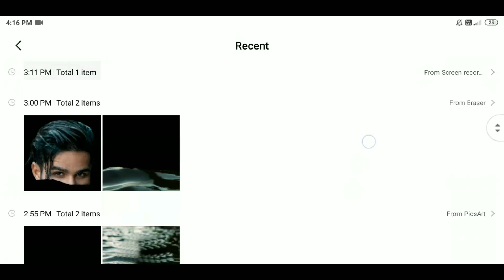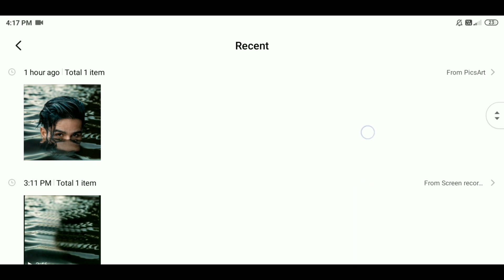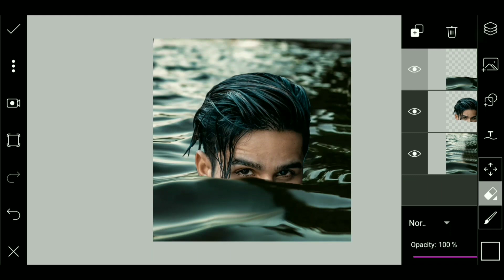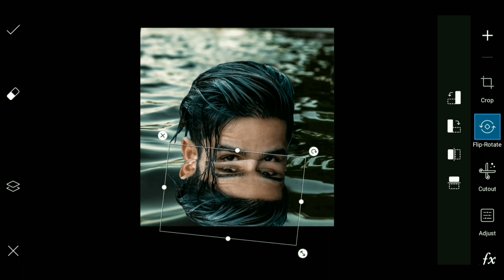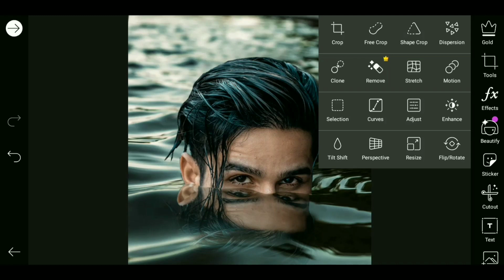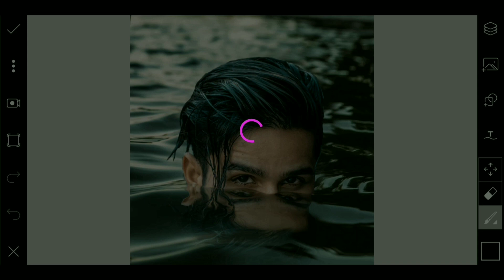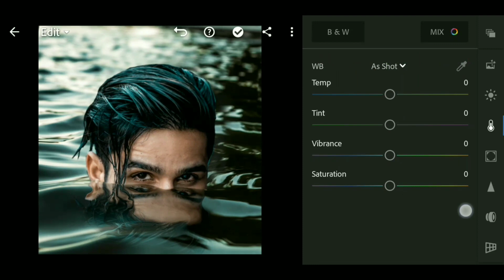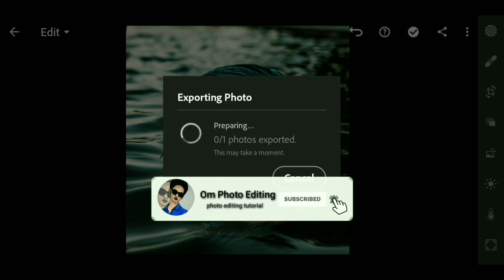PicsArt underwater photo editing | Vijay Mahar water photo editing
You Q.
Vijay Mahar Water photo editing
men don't cry
Vijay Mahar New imagination is the most powerful of the artist Concept
 Money Heist or la casa  de papel concept Art work
Vijay Maher New editing
New Arjun concept Art work
PicsArt Vijay mahar photo editing 2020
 Don't Breath concept
New Fearless
Silent Beast concept